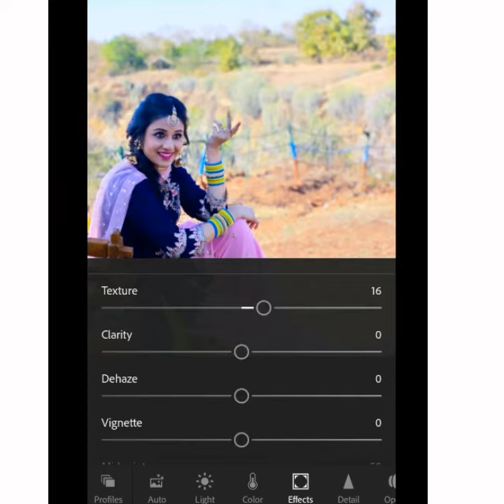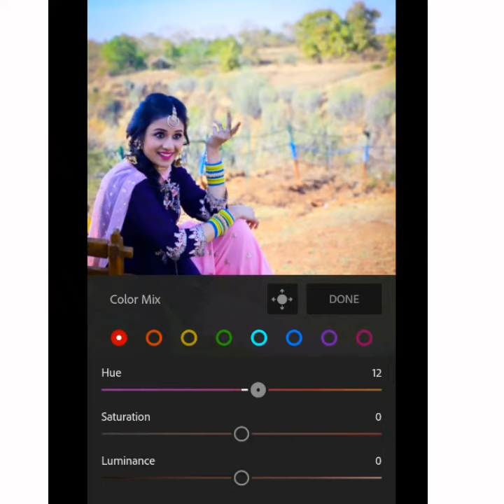How to edit pictures from Lightroom? Watch full video